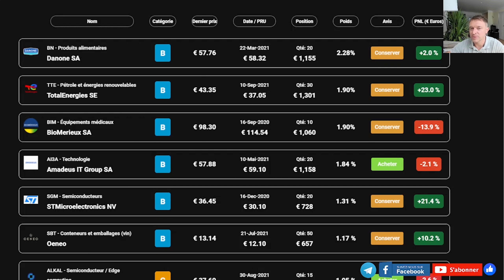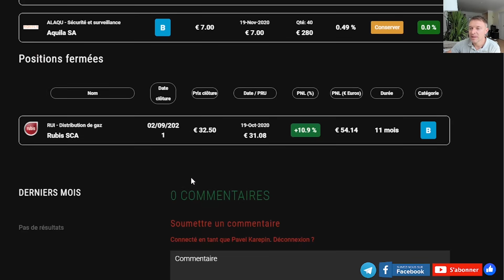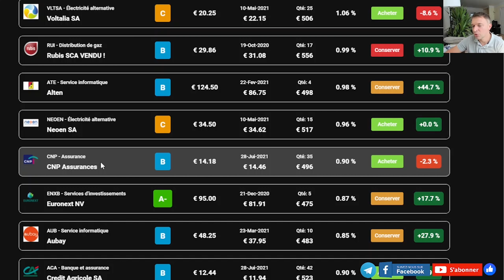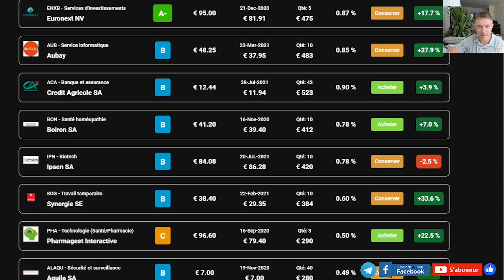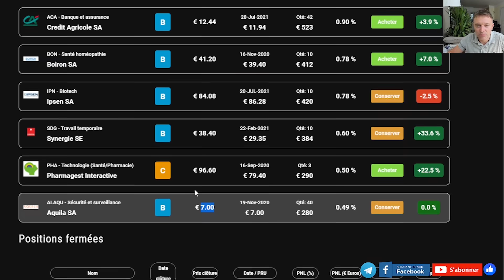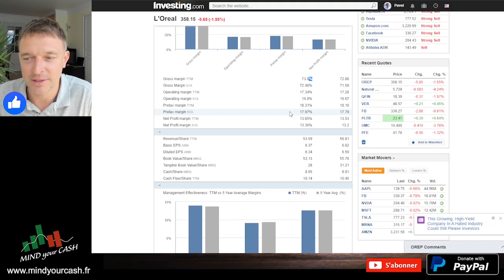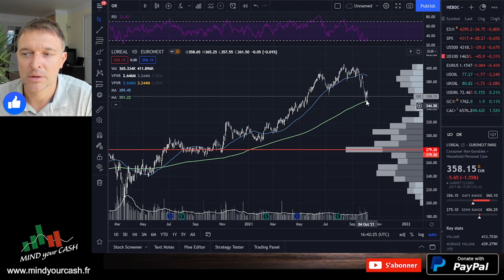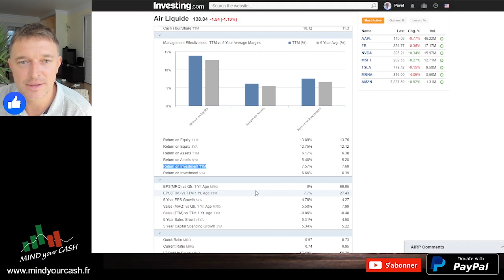Meilleures Actions PEA. Comment j'ai traversé la CORRECTION BOURSIÈRE. L’Oréal, Air Liquide.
Comment mon Portefeuille d'Actions en Bourse PEA a traversé la Crise Boursière.

TITRE: Meilleures Actions PEA. Comment j'ai traversé la CRISE BOURSIÈRE."

PORTEFEUILLE PEA:
Rubrique consacrée aux Investissements dans les Actions Françaises. Une fois par mois Mind Your Cash vous présente un portefeuille ouvert des meilleures actions éligibles au PEA.

MIND YOUR CASH - est un projet consacré aux Investissements et au Trading. Ici nous parlons de la Bourse, Gestion de Portefeuille, Macro-économie et du Trading.

👉 PRODUITS MIND YOUR CASH
CLUB EST ACTUELLEMENT FERMÉ. La réouverture est attendue en automne 2021.

👉 DIRE MERCI! Soutenir le projet MIND YOUR CASH.

👉 PARRAINAGES MIND YOUR CASH
DEGIRO:
FORTUNEO: Code à saisir 12898006
SAXO BANQUE: Nom de parrain: LibExp Plus
GURUFOCUS: